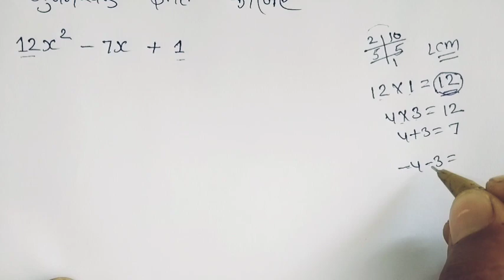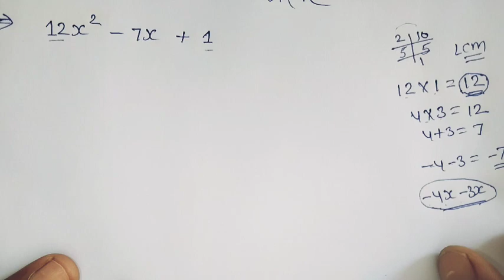12x² - 7x + 1 का गुणनखंड ज्ञात करें || गुणनखंड कैसे करें || गुणनखंड विधि कैसे हल करें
12x²- 7x + 1 का गुणनखंड ज्ञात करें  || गुणनखंड कैसे करें || गुणनखंड विधि कैसे हल करें ||

गुणनखंड कैसे हल करें ।।

गणित अति महत्वपूर्ण प्रश्न कक्षा 9 ।।

गणित अति महत्वपूर्ण प्रश्न कक्षा 10 ।।

Gunanakhandh kese solve kare ।।